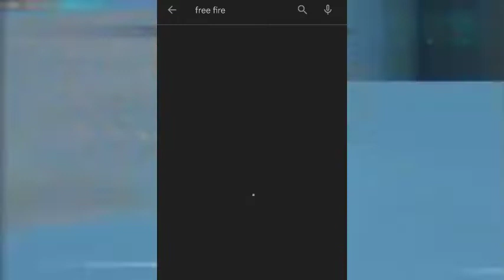Free Fire got removed from Play Store. Garena Free Fire removed from Android.😰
Yeah FF got removed.😰